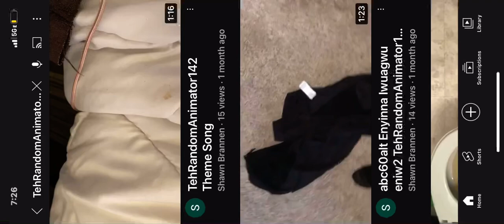TehRandomAnimator142 Theme Song